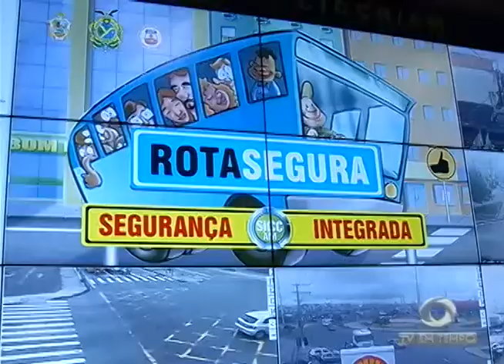Novo Reajuste! Prefeitura anuncia aumento da tarifa de ônibus para R$ 3,80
01º BLOCO JORNAL 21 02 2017 - Novo Reajuste! Prefeitura anuncia aumento da tarifa de ônibus para R$ 3,80